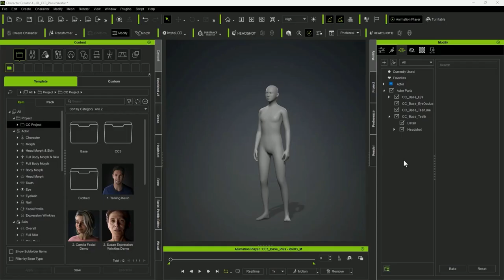3D Stylized Characters - Mythic Monsters | Character Creator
Mythic Monsters are five monstrous characters with morphs, avatar preset, outfits & accessories, including Troll Male, Ogre Male, Ogre Female, Lich Male, and Minotaur Male. From the mists of mythology, fantasy, and folklore come a series of character presets for Character Creator 4, each with optimized facial presets and unique assets to enhance your character creation. Packed with versatility, these presets can accommodate various mixing and matching. An excellent addition for fantasy game developers or people just looking to flex some ogre muscle in their character designs.

Furthermore, a customized wrinkle style brings a new level of liveliness to 5 monstrous characters, accentuating their bold forms and distinctive features.